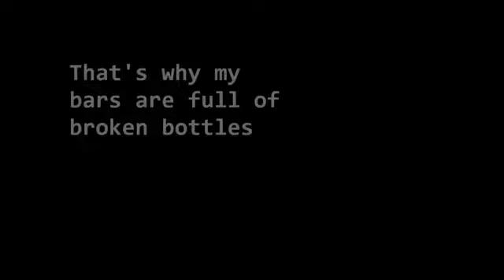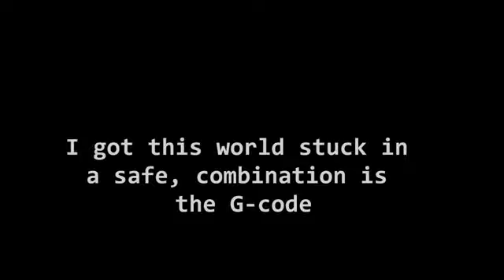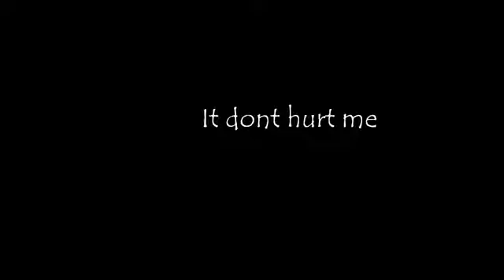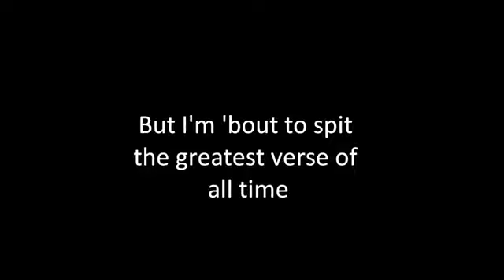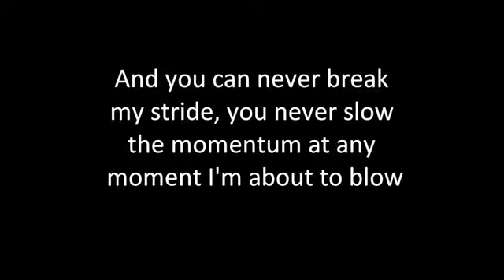No Love Lyrics (clean)